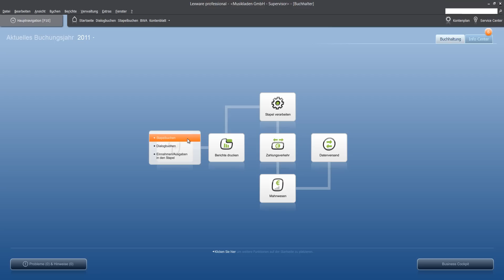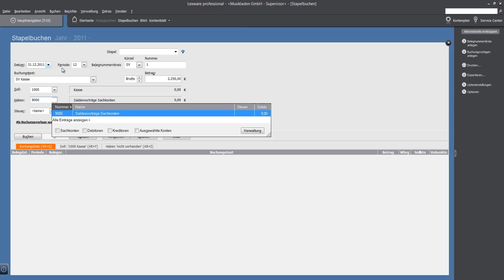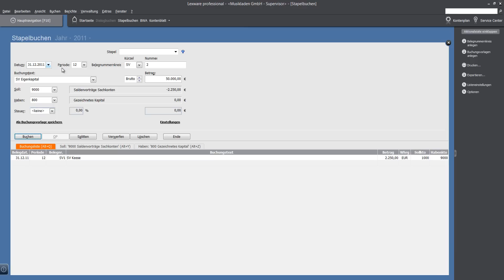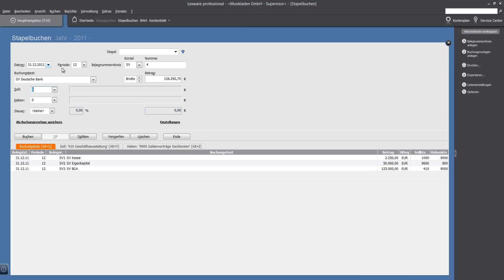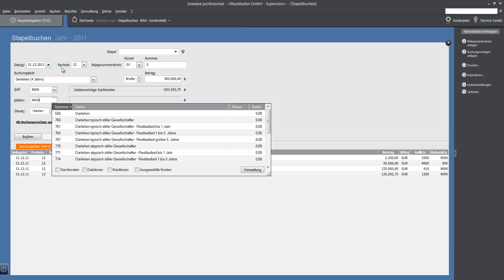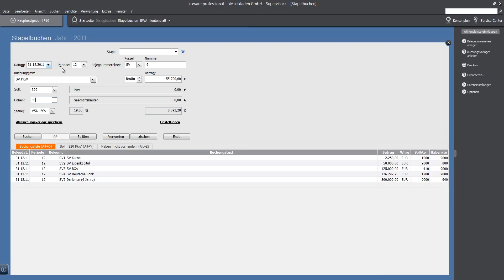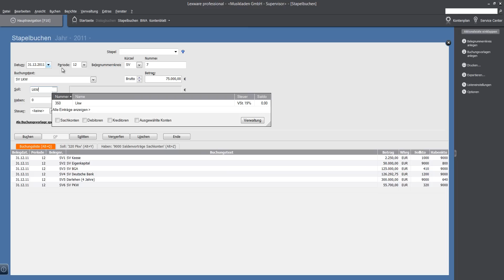Workshop Saldenvorträge für Sachkonten im Lexware Buchhalter 2012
Programm: Lexware Buchhalter 2012 (Financial Office Pro 2012)
Kapitel 4: Buchen im Buchhalter pro 2012 - Saldenvorträge

Tipp: Zur besseren Darstellung der Videos stellen Sie bitte die höchstmögliche Qualität(HD) ein.

Diese Reihe von Lernvideos basiert auf den Unterlagen „Lexware 2012 buchhalter plus pro premium" aus dem Verlag New Earth Publishing. oder bei Amazon bestellen.